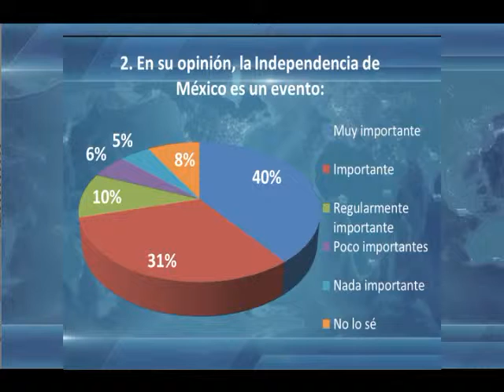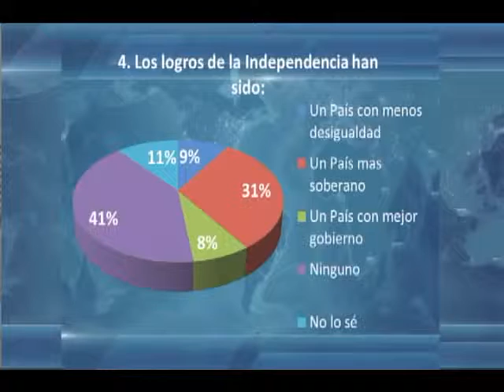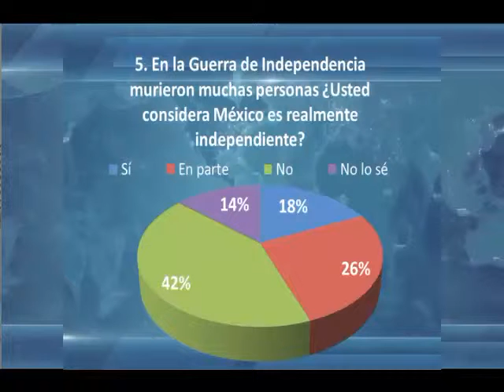Bajio Noticias - México independiente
Se realizó una encuesta a 250 personas con motivo de la celebración de la independencia.